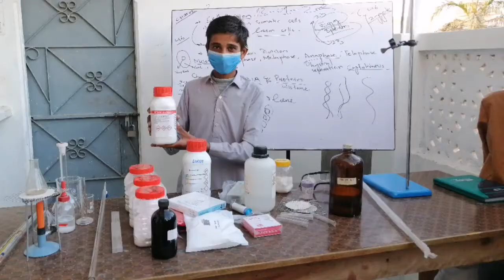Scientific Lab // Khan Science academy Digri